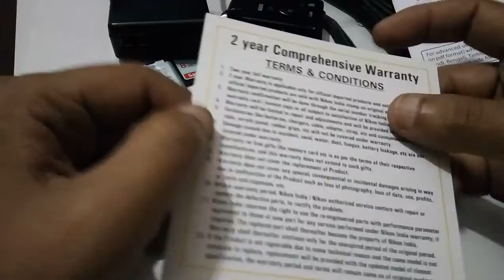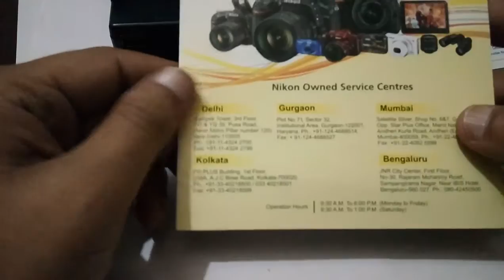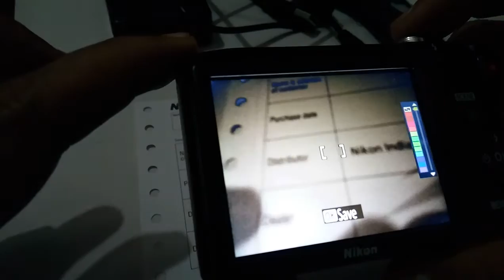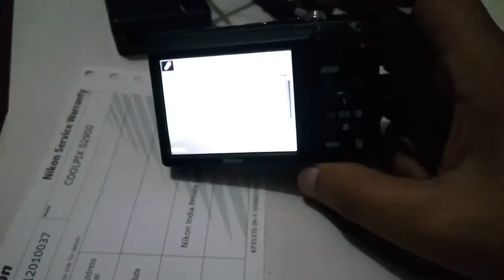Nikon coolpix s2900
20.1MP Nikon points and shoot camera